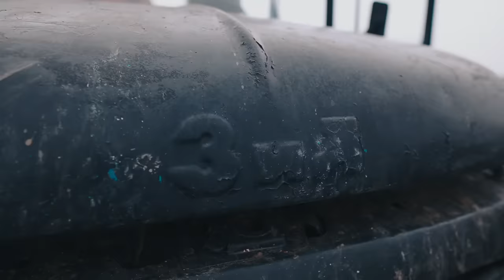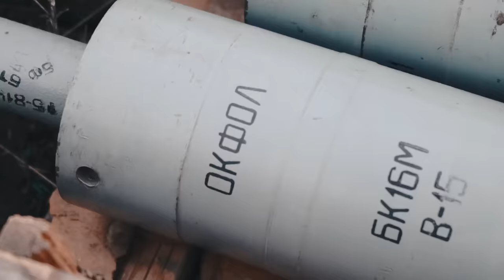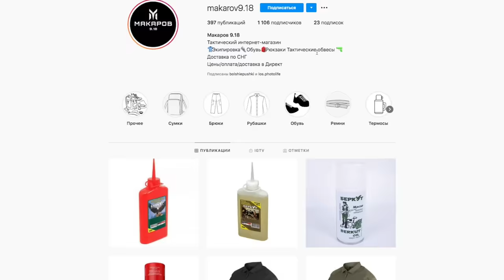Противотанковая 100мм пушка Рапира против Бензовоза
Шесть 100мм снарядов из пушки Рапира разнесут 5 тонный бензовоз в щепки на ваших глазах в этом выпуске. Спасибо всем, кто скинулся на эту мишень.В этом выпуске чудом выжил мой айфон!  Самое незабываемое видео на канале!

Содержание
00:00 Сижу я такой дома, никого не трогаю и бах
00:53 Надвигается буря
01:23 Как мы везли Бензовоз на полигон
02:27 Пушка Рапира МТ-12
02:40 Снайперская винтовка артиллерии - историческая справка
05:05 Казённик, Камора, клин-затвор
05:15 Маховики наводки
05:28 Прицел прямой наводки ОП4М-40У
05:50 Станины и отдача
06:27 Виды боеприпасов ОФ и кумулятивный
08:08 Интеграция друзей с тактильными шмотками Макаров 9.18
09:04 Заряжаем кумулятивный снаряд
09:38 Первый выстрел
11:31 Заряжаем Осколочно-фугасный снаряд
11:44 Второй выстрел
12:08 Осмотр повреждений, Бочка уцелела
15:10 Третий выстрел
15:33 Выкручиваем колпачок 4 снаряда и стреляем
15:48 Персональный выстрел для Сидетеля на диване
15:50 Самое эпичное слоумо - Айфон чудом выжил
17:07 Бензовоз чертовски нехило раскурочило
17:33 Бочка в решето
18:28 Благодарность подписчикам
18:50 Пятый выстрел
18:27 Финальный выстрел
19:00 Эпичные разрушения!

Наш Магазин Bolshiepushki.com
Отдельное спасибо сидетелю на Диване и Vladimirу sh!